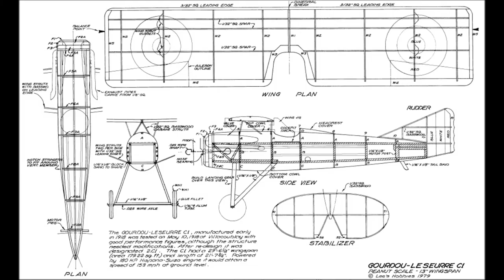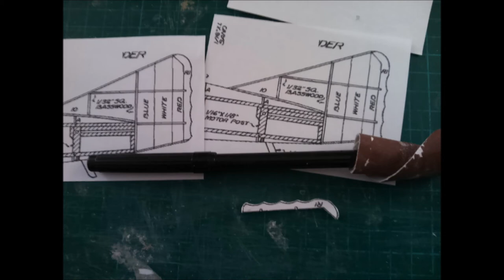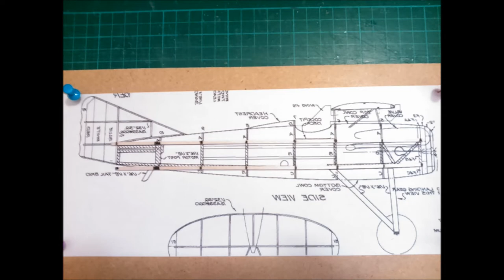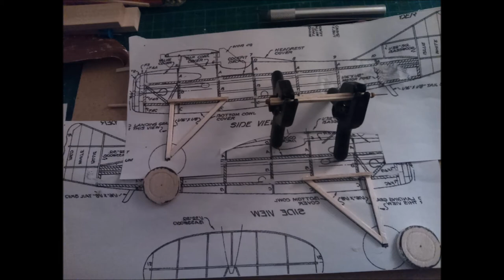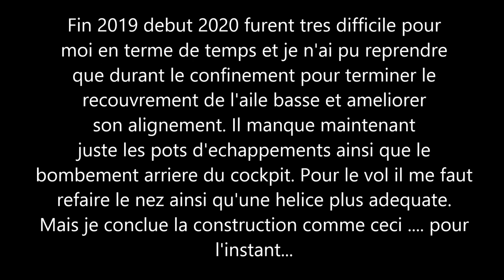Scratch Build: Gourdou-Leseurre C1 360mm (Design: Lees Hobbies)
Erratum: En fait ce n'est pas un cacahuete ! En général je fait des copier-coller que j'organise pour générer des png imprimables sur format A4 mais je me suis rendu compte plus tard que ce procède sur mon nouvelle ordi/imprimante agrandissait de 10% l'image original.

J'ai un gros faible pour les avions WW1 mais les biplans me font encore trop peur et comme il était temps de faire un Avion français, j'ai choisit ce chasseur prototype parasol dont j'avoue particulièrement apprécier le design (de l'avion en lui même et le dessin de Lee Hobbies).

Cette construction devait conclure ma première année d'apprentissage dans ce domaine cependant les devoirs professionnelles de fin 2019 et début d’année 2020 m'ont empêché de le terminer à temps :) Donc le recouvrement final (bas de l'aile et bas du fuselage) a eu lieu pendant le confinement fin Mars 2020.

Mais je n'ai toujours pas pu l'essayer en vrai vol car j'ai peur de le bousiller et j'avoue ne pas savoir si je dois encore lester l'avant ou bien changer le calage de l'aile et celui du stab ... car pour l'instant le nez décolle trop lors des tests de planées. Je manque cruellement de savoir et d’expérience dans ce domaine. Mes nombreux tests sur mon petit modèle (pseudo Heat parasol de 200mm de 5,5g ) me donne a penser que un peu plus de lest avant donne plus de stabilité mais quand est il pour ce modèle ??

En fait il s'agit du premier prototype d'un chasseur Type A qui fut finalement produit en une trentaine exemplaires en novembre 1918 sous la désignation GL2 C1 au moment où la guerre se terminait...